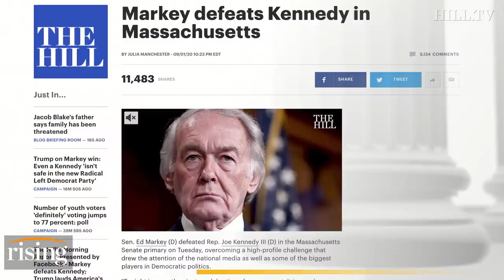Ryan Grim: Ed Markey BLOWS OUT Kennedy, 'All Bets Are Off' In Rebuke Of Pelosi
Director of Strategic Communications for the Trump Campaign, Marc Lotter, discusses the campaign's lack of TV ads.  He also shares his thoughts on Drudge's reporting on the President's health.